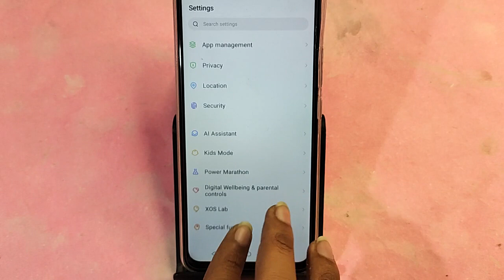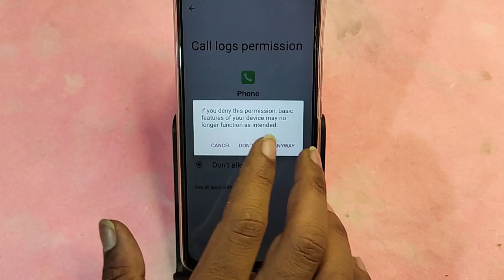Itel P55+ 5G me call ended problem theek kaise karen, how to solve call ended problem